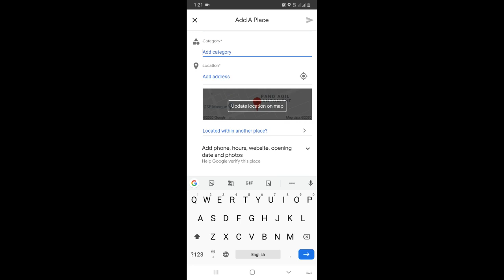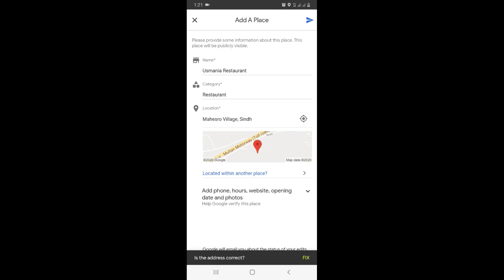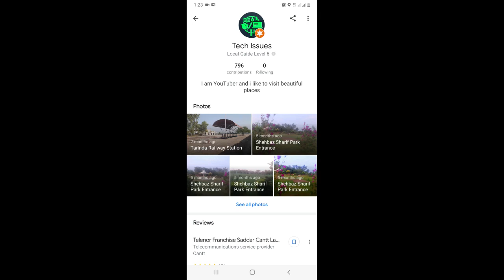How to Add Business on Google Map Add Your Business Location Home Address in Google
Today we will learn how to add location to google maps with Google Mobile Apk in Urdu, Hindi, and English.
Add place in google map is very easy with google map apk. You can add address to google maps with google mobile apk and your customers, friends and any searcher can search your location very easily.

Google address is very important if you have a shop or any business in your local area. Add location to google maps and connect with your new customers.